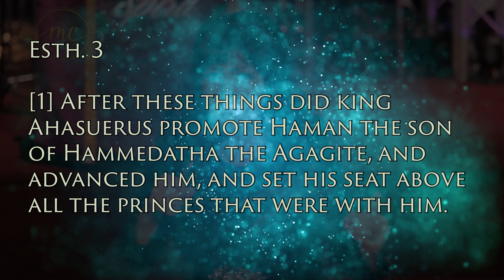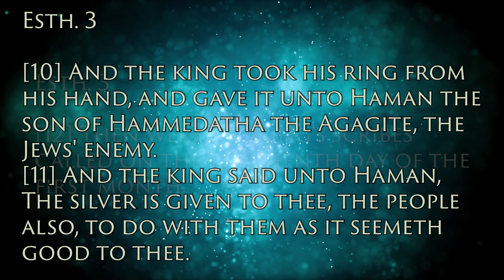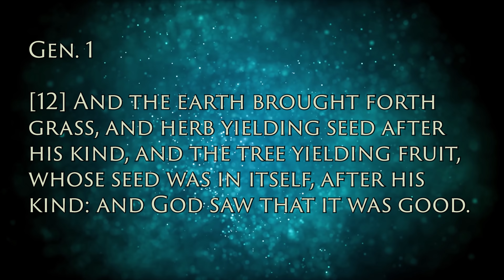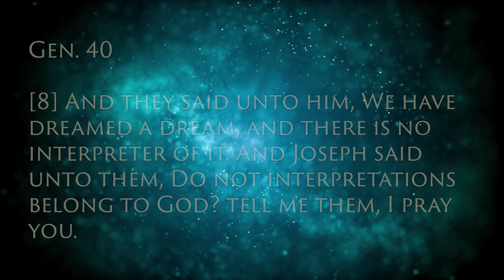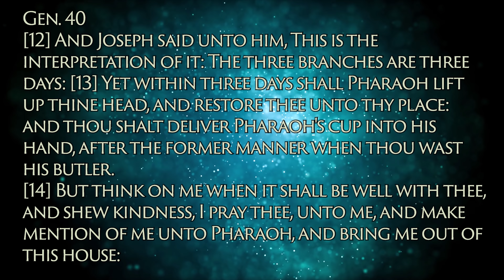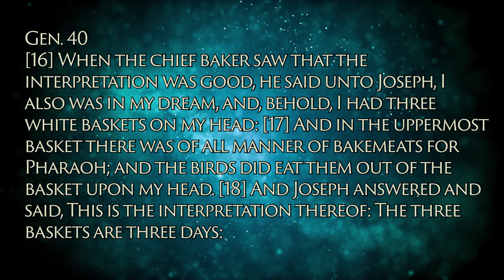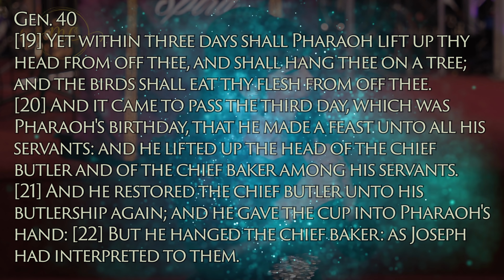The Power of The Cross - Dr. Michelle Corral - Prophetic Word Telecast